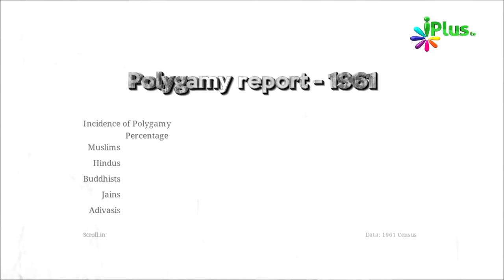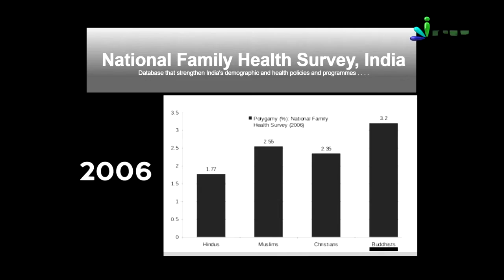India Ki Polygamy Report By Zaid Patel